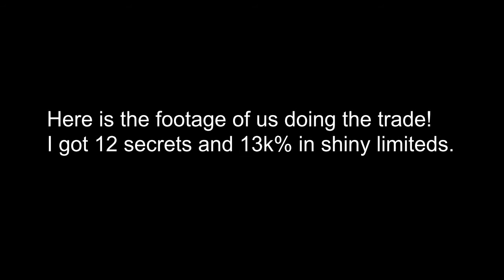HE GAVE HIS *ENTIRE* INVENTORY FOR MY KING DOGGY (my biggest trade ever) | Roblox